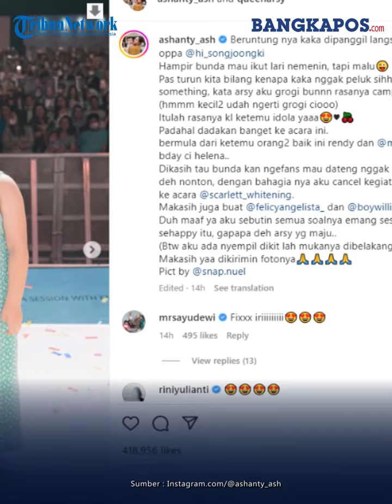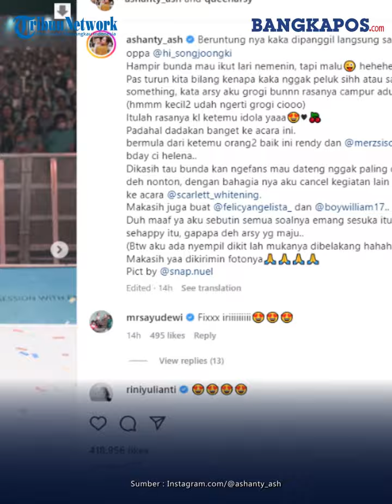Ashanty Protes Lihat Sikap Arsy Saat Bertemu Dengan Song Joong ki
Ashanty protes saat melihat sikap sang putri, Arsy ketemu Song Joong Ki.
Arsy putri Anang Hermansyah dan Ashanty bernasib beruntung.